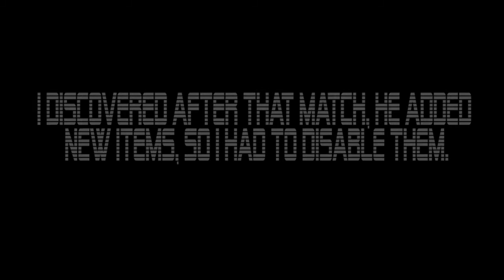Super Smash Flash 2 Team CPU Battle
Hey guys, I am back with another SSF2 video. I hope you enjoy and stay tune for my upcoming gmod stop motion animation coming soon and I hope will enjoy that one more than the Shooterboom and Matias part 3 video, that one was full of cringe as I expected, but that's besides the point, so enjoy and bye bye.